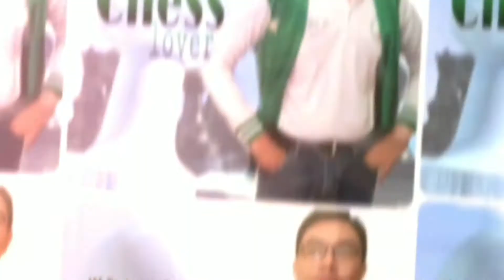Bogo-Indian Defense •Gruenfeld Variation || Sparring Games & Analysis with IM Roderick Nava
Sparring Games with analysis for my followers and subscribers || RodTwinkz || game RT21 with Lipad_Ako_Tueng